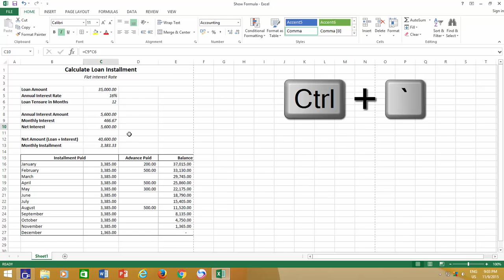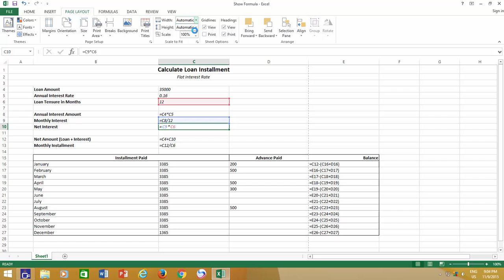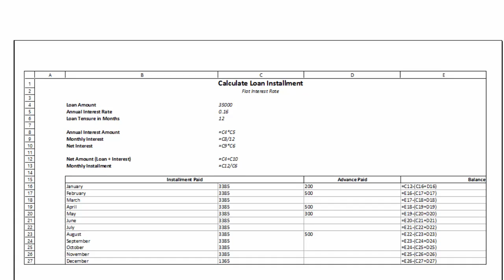How To Show or Hide All Formulas in Excel Tutorial - Lesson 32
In this Microsoft Excel Tutorial, you will learn to show or hide formulas in Microsoft Excel worksheet instantly using a keyboard shortcut. You will also learn to use the same command from the Formula Tab of Microsoft Office Ribbon.

This tutorial will also explain that how you can take the printout of the worksheet with formulas and how to print the default columns and rows heading (A, B, C, and 1, 2, 3) along with formulas.

When you turn on the Show Formulas option to display formulas in each column, Excel might increase the size of the columns. You will also learn to adjust the paper size, orientation, and margins, and if that doesn't help then how you can use the Scale To Fit command under Page Layout to adjust the contents on one page.

The keyboard shortcut key to show or hide formauls in each cell is CTRL+` (Ctrl+Back Acute Key).